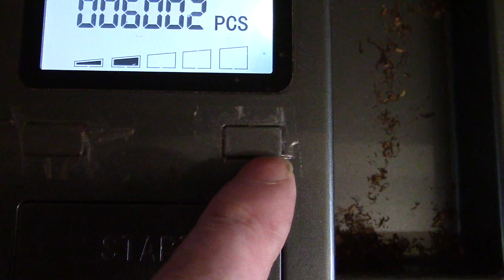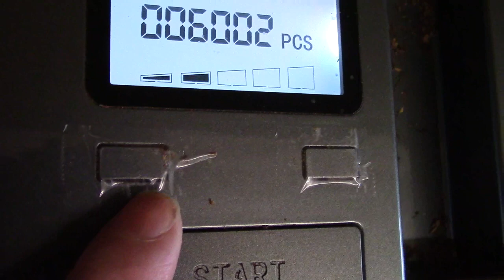Powermatic 3 (III) Modifikation, die Dir vielleicht auch nützlich sein könnte